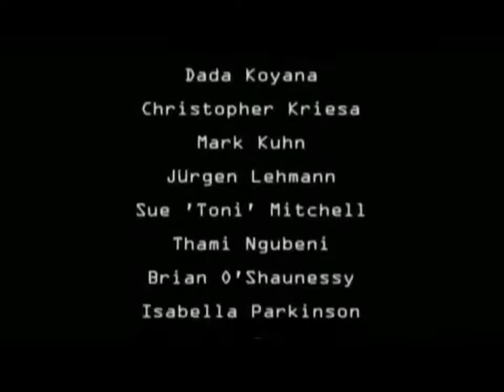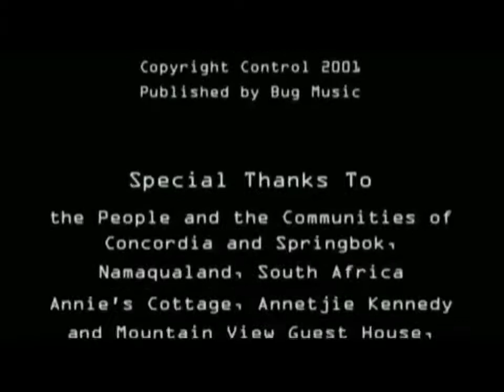ФИЛЬМ КОНЕЦ СВЕТА Нови кино фильм фантастика 2021 хорошо качеств HDв хорошем качестве лучшие фильмы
2021,03,06,
Новинки фильм,

фантастикахорошокачествHDфильмылучшие фильмыв хорошем качествефильмы 2021новинки кинофильмы 2020новые фильмытоп фильмовлучшие фильмы 2021фильмы 2020 которые уже вышлилучшие фильмы 2020фильмы 2021 которые уже вышлисамые ожидаемые фильмыфильмы ужасовфильмы 2019сериалы 2021новые фильмы 2021кино новинкифильмы которые уже вышлитоп фильмов 2021самые ожидаемые фильмы 2021новинки кино 2021онлайн